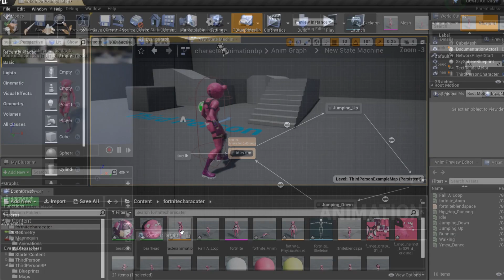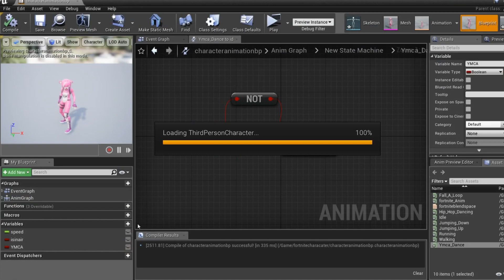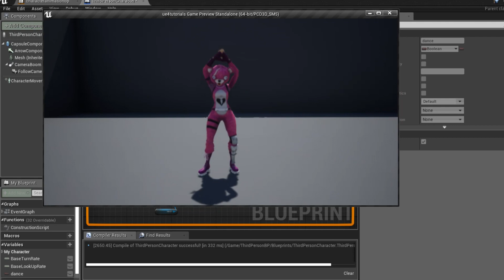How To Make An Emote System Unreal Engine 4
How To Make An Emote System In Unreal Engine 4